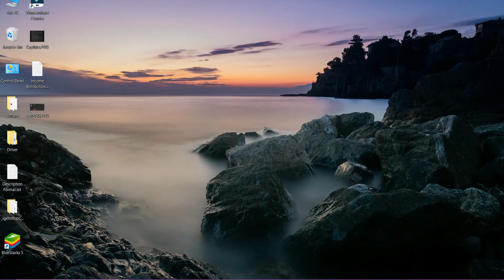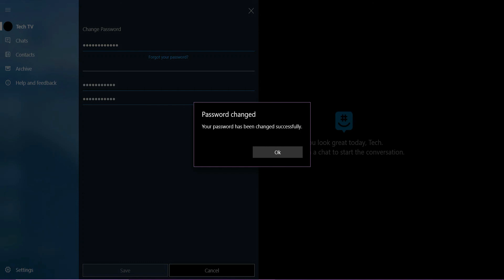How To Change GroupMe Password | Recover GroupMe Account (2022)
In this video, I am going to guide you to change your password on GroupMe.

GroupMe is a messaging application available on mobile devices and PCs. The user can send messages in a group or in private. Nevertheless, GroupMe primarily focuses on group chats. Useful for meetings, projects, vacation plans, and much more.

To change your password on GroupMe, you must tap your username. And tap Change Password. Then, enter your current password. Create a new password, and re-enter the password to confirm. Finally, tap Save.

Down below are the steps to Change GroupMe Password:

STEP 1: Open GroupMe
STEP 2: Tap your username
STEP 3: Tap Change Password
STEP 4: Enter your current password
STEP 5: Create a new password
STEP 6: Re-enter the new password
STEP 7: Tap Save

CHAPTERS
0:00 - Intro
0:28 - How to change your password on GroupMe
0:59 - Outro

Hey EveryOne!